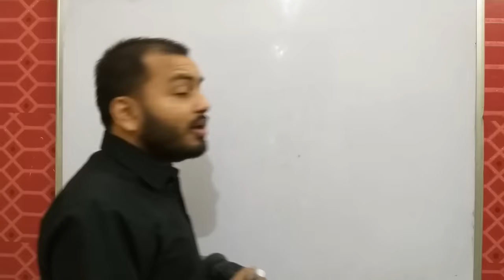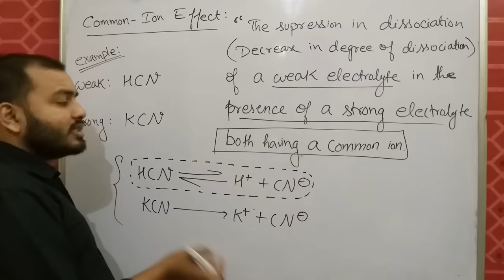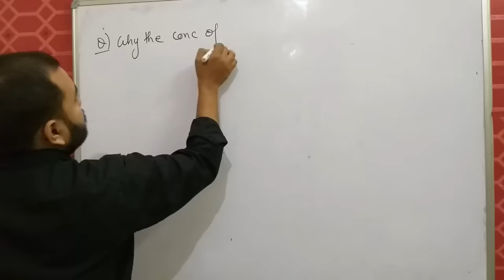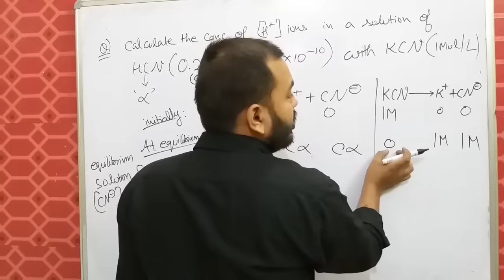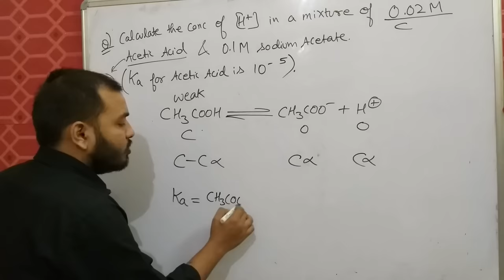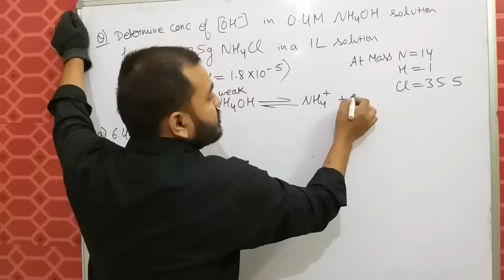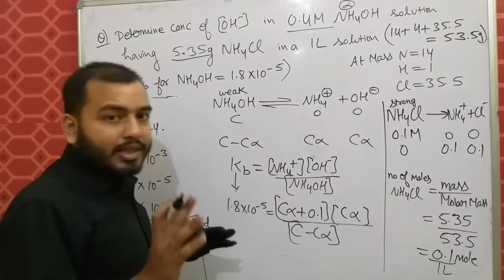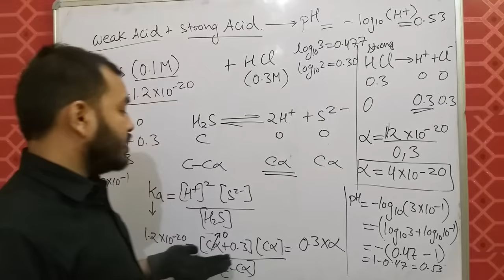Ionic Equilibrium 04 || Common - Ion Effect IIT JEE MAINS/ NEET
LAKSHYA Batch(2020-21)

Registration Open!

2)Live Classes and recorded Video Lectures (New, different from those on YouTube)

3)PDF Notes of each class.

4)DPP: Daily Practice Problems with each class having 10 questions based on the class of JEE Mains/NEET level.

5)Syllabus Completion by end of January, 2021 with topicwise discussion of Last 10 Years Problems in Boards, JEE Mains/NEET within Lecture.

6)The Complete Course (Video Lectures, PDF Notes, any other Study Material) will be accessible to all the students untill JEE Mains & NEET 2021 (nearly May 2021)

7)In case you missed a live class, you can see its recording.

8)You can view the videos  any number of times.

9)Each chapter will be discussed in detail with all concepts and numericals

10)Chapterwise Approach towards JEE Mains/ NEET & Board Exams.

IONIC EQUILIBRIUM

Ionic Equilibrium 02 | Ionisation Constant Of Weak Acid and Base | Ionic Product of Water JEE /NEET

Ionic Equilibrium 03 || PH Of Solutions | How to find PH | How to calculate PH of any Solution